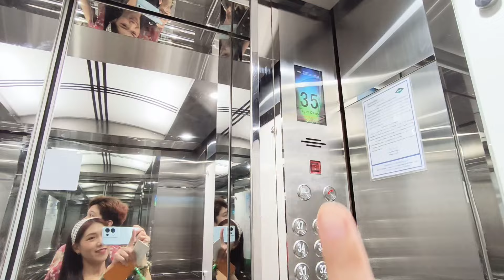ชะอำ 300 คอนโดติดทะเลที่พักสวัสดิการสุดปัง